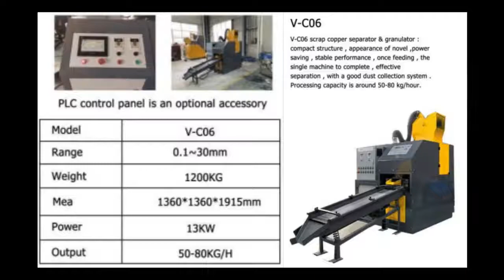UNBOXING VIDEO COPPER GRANUALATION MACHINE BY SHONYS VLOG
copper granulation machine unboxing
copper scrapping
best videos
china products
best products
malayalam copper
how to remove copper
how to build a copper
how to make copper machine
malayalam machine
simple copper making
best video
products unboxing
small business
best machine
best business
shony's vlog